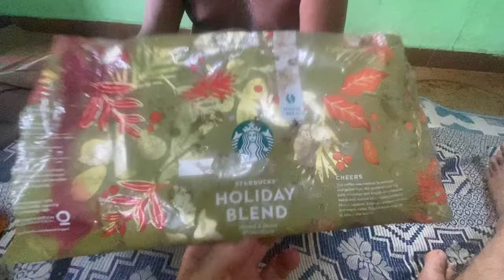On trouve un paquet suspect sur la plage!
Pour info, nous avons détruit le dernier paquet.